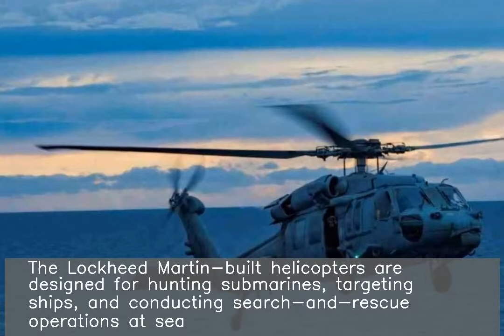India to buy 24 anti-submarine 'Romeo' choppers from US for $2.6 bn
The US has approved the sale of 24 multi-role MH-60 'Romeo' Seahawk helicopters to India at an estimated cost of $2.6 billion, the US' State Department has said. The Lockheed Martin-built helicopters are designed for hunting submarines, targeting ships, and conducting search-and-rescue operations at sea. The helicopters are currently deployed with the US Navy.